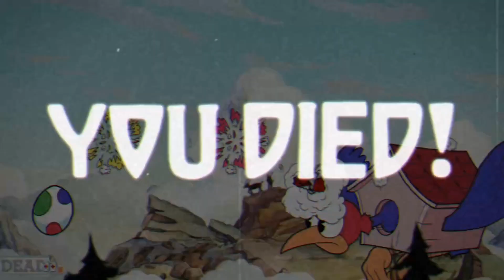Cuphead is still hard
this game will never be easy...
cuphead got a game copy that isn't digital,
so I'm recording the game because why not